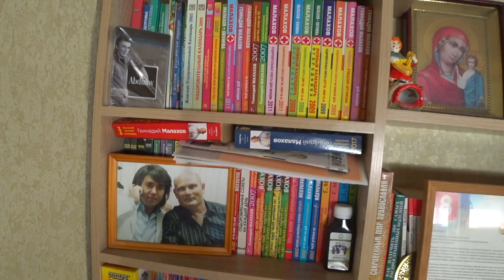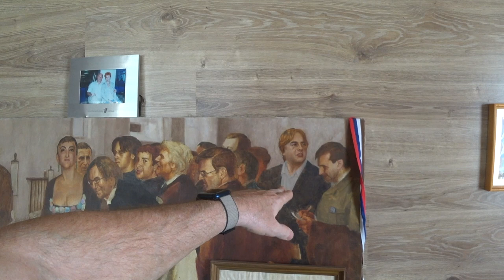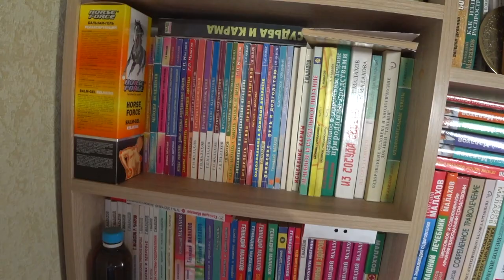ЛИЧНОСТНЫЙ РОСТ. КАК ЭТО БЫЛО У МЕНЯ. Малахов.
Желания и достижения ... рост духовный и рост материальный.